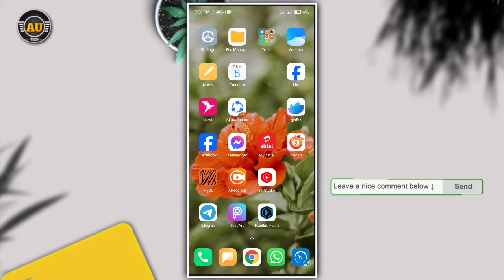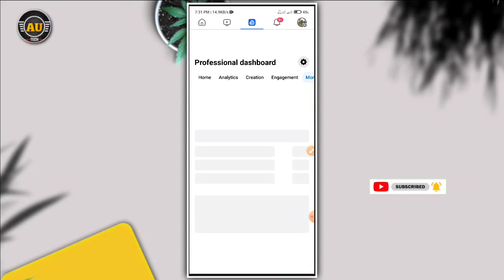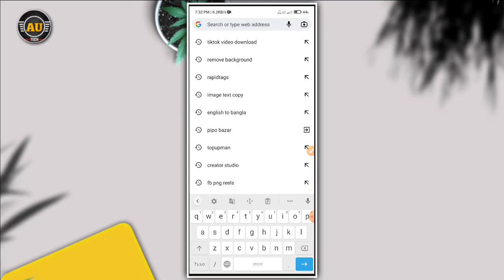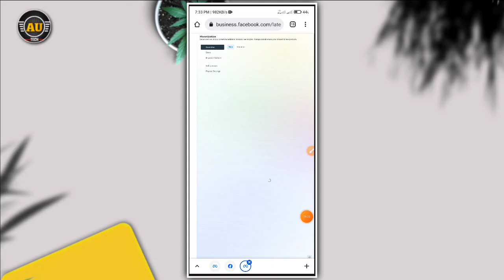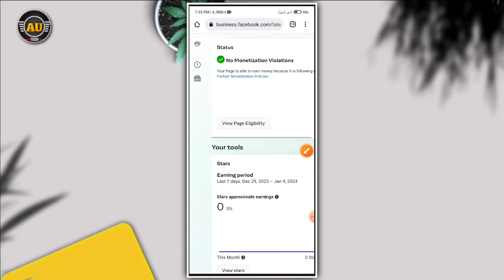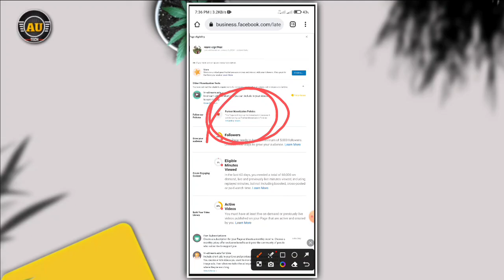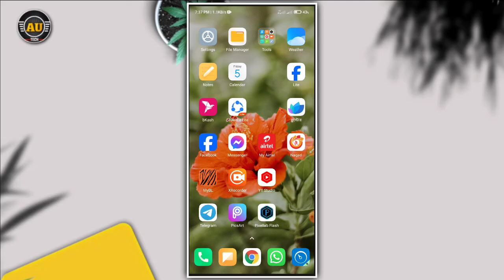Facebook All Criteria Complete But Setup Not Showing | facebook in stream ads set up problem solved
❐🔎 𝗞𝗘𝗬𝗪𝗢𝗥𝗗𝗦 ➺
akash unique tech facebook set-up problem 2024
facebook insteam ads set up problem

❐ MUSIC CREDIT ➺
▶Promote By